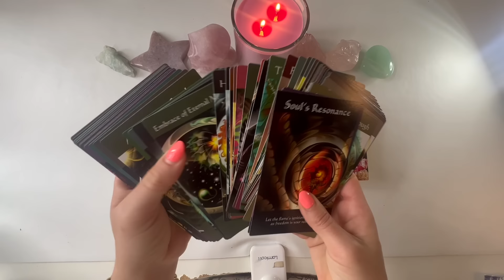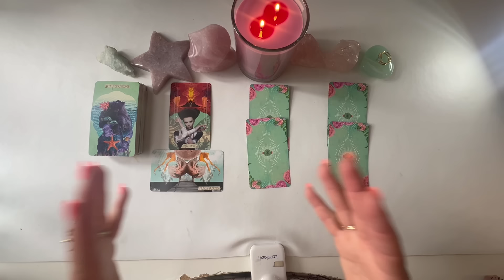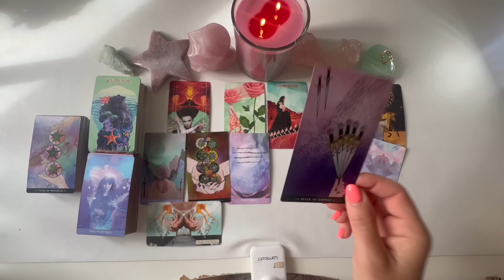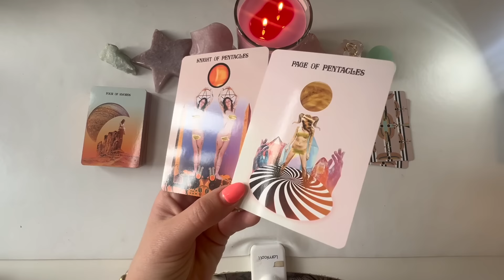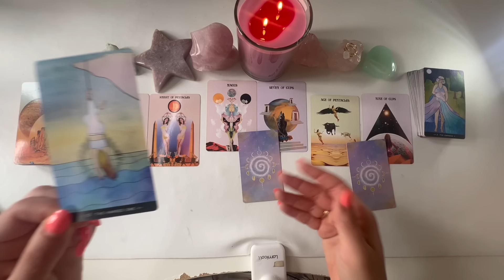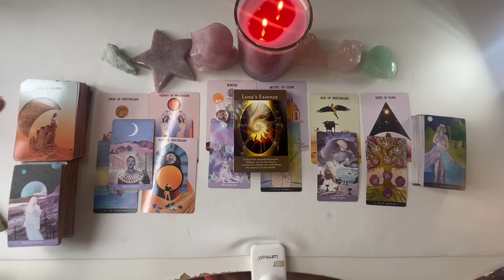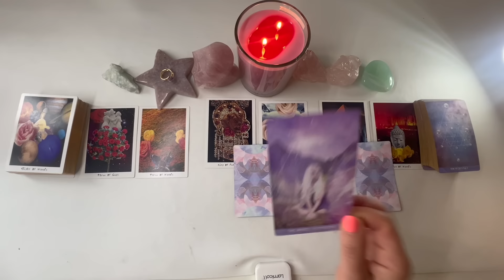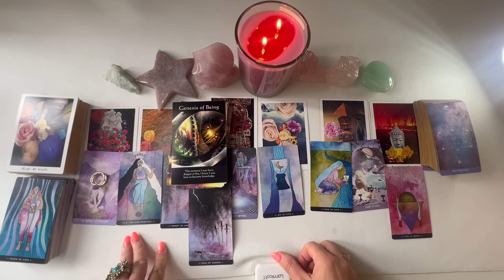✨🌸 3 BIG BLESSINGS 🌸✨ COMING YOUR WAY RIGHT NOW✨🌸 Timeless Pick A Card 🔮 Exclusive Tarot Only Read 🔮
Hello Talented Souls!
Happy Day, Happy Week, Happy Life!

Hope you are doing AMAZING!
Thank you for let me read for you! Thank you for the love and support!

May you all be blessed!

Namaste
Luna x

⏱️ Time Stamps:

Intro: 00:00
Pile Selection: 06:44
Pile 1: 12:27 The Muse Tarot + Aventurine Gold Ring
Pile 2: 32:45 The She Wolf Tarot + Clear Quartz Gold Ring
Pile 3: 53:15 The Lioness Oracle Tarot + Amethyst Gold Ring

For entertainment only. General readings. Thanks for joining! Namaste 🙏